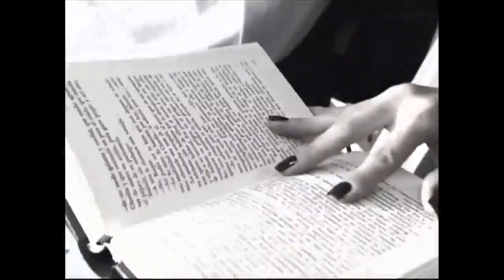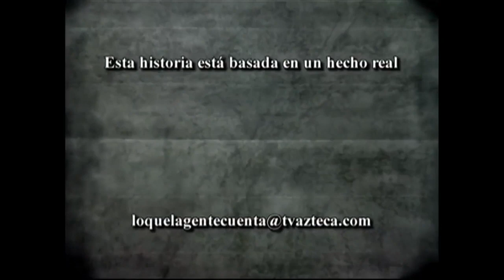Lo Que La Gente Cuenta - La Carreta De La Muerte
👉Serie: Lo Que La Gente Cuenta
👉Título: La Carreta De La Muerte
👉Año: 2008
👉Productor: Alejandro Rodríguez